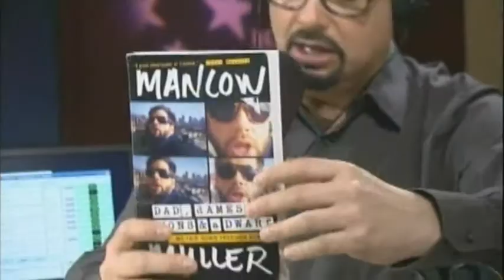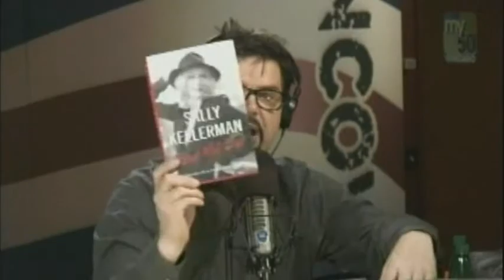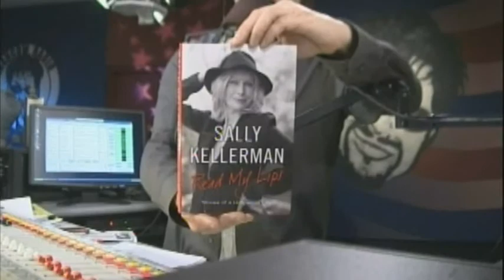Mike on Mancow 513.13